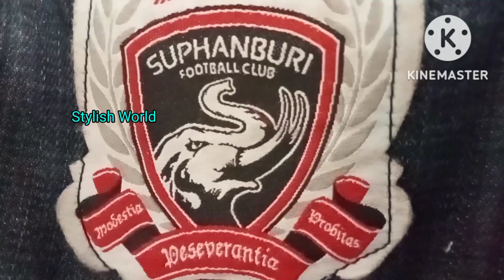Old Jeans Reuse Ideas/ Jacket From Old Jeans/ Old Jeans DIY Ideas/ Jacket Cutting and Stitching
Welcome to my sewing and crafting channel @Stylish World. In this channel we are going to give you new designs of fashionable dresses. Watch out all videos and learn unique ideas of stitching and designs of dresses.